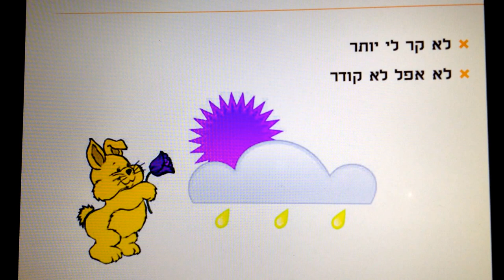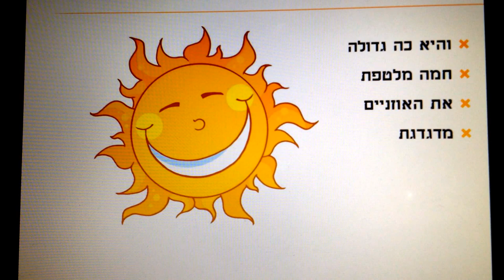חורף חם סיפור חורף לילדים כתבה: ריקי זקן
כשקר בחוץ ויורד גשם, בדמיון שלי חם וזורחת השמש
סיפור ילדים - מאת: ריקי זקן